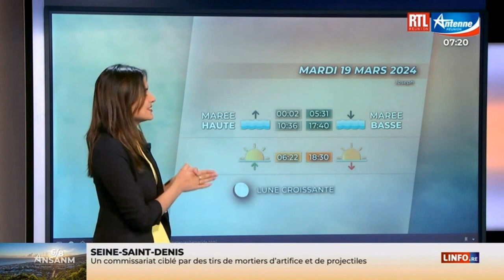Victoria Asli-Corré - Mardi 19 Mars 2024